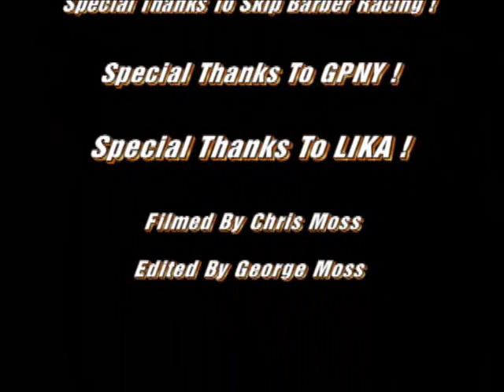Go-kart Racing in Manhattan NYC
New York International Auto Show 2010 at the Jacob K. Javits Convention Center
Asked us to put on a demonstration race with our Super karts. We did just that ! This is all my good friends from LIKA. The long Island Karting Association. They closed off 11 av. between 34 & 39 Street. We made a paper clip style race track, like a mini Martinsville Speedway the historic Virginia half-mile oval . We raced it clockwise
& raced up a storm.